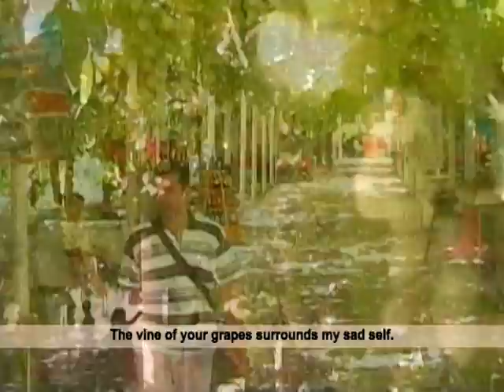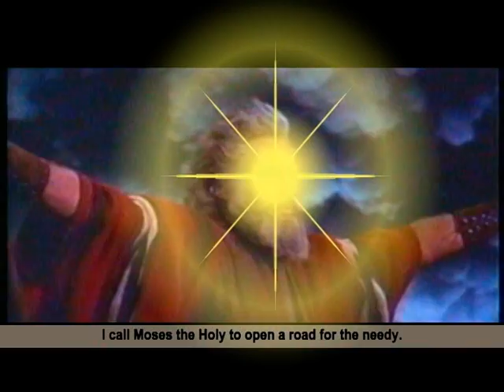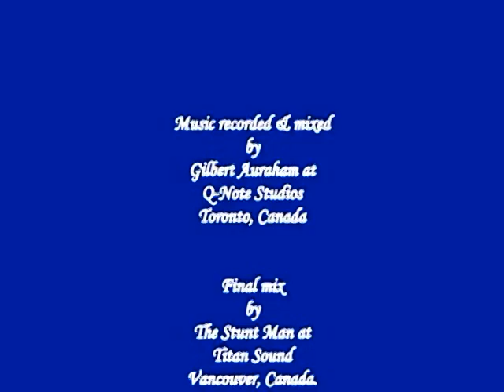Traveller Saparchi - Yosip Rehana - Assyrian song 1993